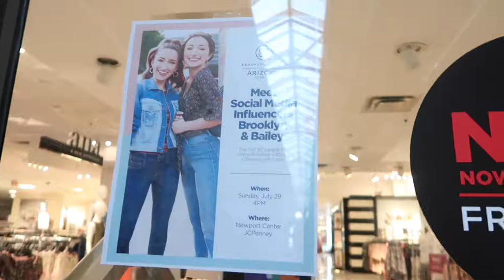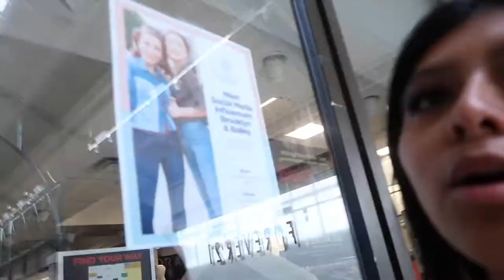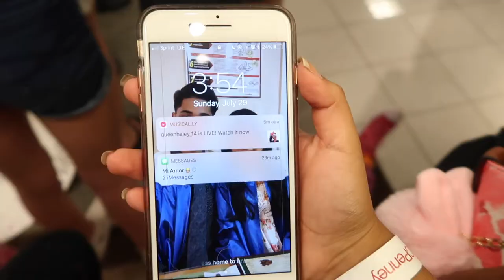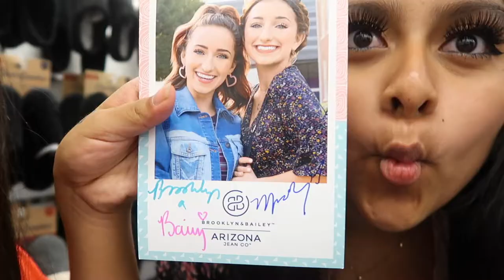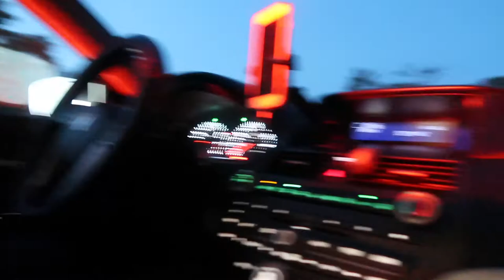We Waited 10 HOURS To Meet Brookyln & Bailey !!!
Follow our daily life on social media 📌
Jose's 💯 :